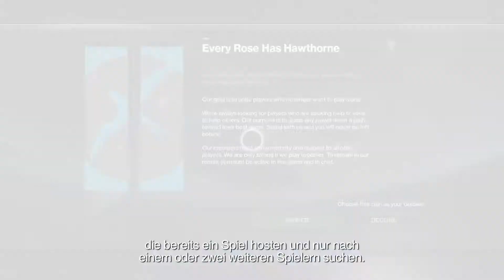Destiny 2 [PS4/XOne/PC] Clans And Guided Games Gameplay Trailer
Destiny 2 is a first-person action game that takes the player on an epic journey to defend humanity from annihilation.